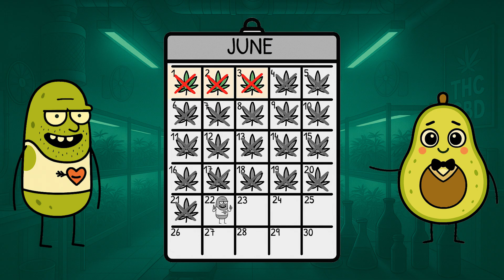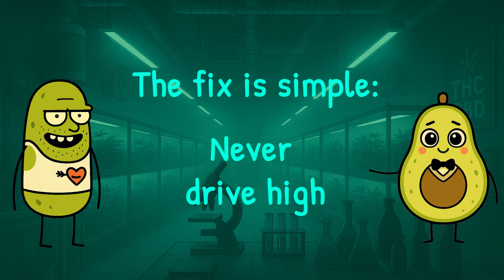Before You Use Weed, Watch This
Cannabis, weed, THC, CBD, edibles, tolerance, withdrawal—this video shows what actually changes in your brain, why dose/frequency/age matter, and how to stay in control—not controlled.

🧪 “It’s natural—safer than alcohol.” Maybe. But today’s high-THC products are espresso-strong. We cut the noise. No scare-bait, no fluff—just clear science on cannabinoids, memory/sleep/mood, driving risk, teen brains, and smart harm-reduction.

🔍 What you’ll learn:
• 🧠 THC vs CBD: how they work (CB1), why “potent ≠ pleasant”
• 📈 Modern potency: why today’s weed hits harder (and lasts longer with edibles)
• 🕒 Attention, memory, reaction time—what changes for hours after use
• 🚗 Driving & risky tasks: why “I feel fine” can still be impaired
• 🔄 Tolerance & withdrawal: the rough first 48–72 hours, then the 1–3 week reset
• 🧩 Teens & risk: developing brains, earlier/heavier use, higher odds of problems
• 🚦 Red flags of losing control—and a 3-rule plan to stay safe (start low, go slow, skip days)

💡 Why this matters:
If it’s legal, truth still matters. Stronger products + more frequent use = more risk. By the end, you’ll know how THC nudges sleep, mood, and memory—and how to enjoy with fewer downsides.

💬 Join the conversation:
Tried a two-week reset? Noticed differences between edibles and vaping? Drop your experience or questions—we’ll answer the best ones in the next video.

We make science simple, visual, and drama-free. Brains on. Drama off.
Let’s see… what happens inside the body.

Science
Universe
Biology
Simple
Cannabis
weed
THC
quitting